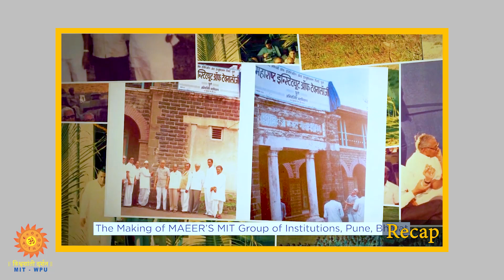सिद्दार्थ काक : "पूरा हुआ सफ़रनामा सितारों के साथ" ! Birth Centenary Special Prog on Raj Kapoor !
In this conluding Episode ,Walk the Talk with Siddarth Kak continues at Raj Bagh Loni, Pune. Its the erstwhile farm of Raj Kapoor where many golden jubilee hit film of Raj Kapoor  where produced.

Raj Bagh continues to be in lime light again when the Hon'ble Governor of Maharashtra recently visited the MIT Art Design & Technology University to give away the prestigious Raj Kapoor Cine Ratna Golden Awards at the World's Peace Dome.

In this episode Siddarth Kak along with Dr Mukesh Sharma (Dean, MIT School of Film & Theatre ) makes a trip to the Raj Kapoor Museum created by Vishwadharmi Prof Dr VIshwanath Da Karad.